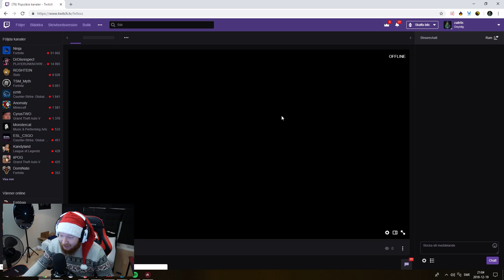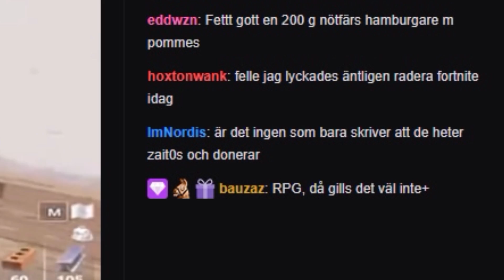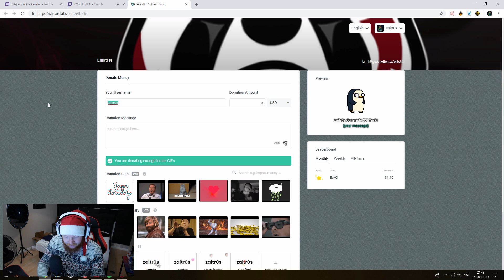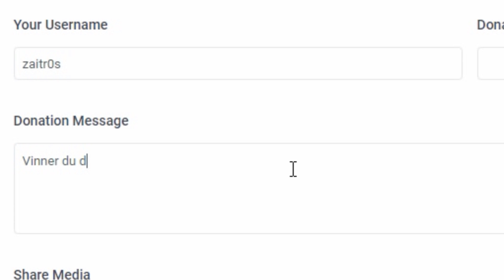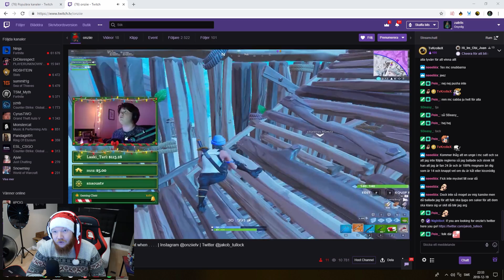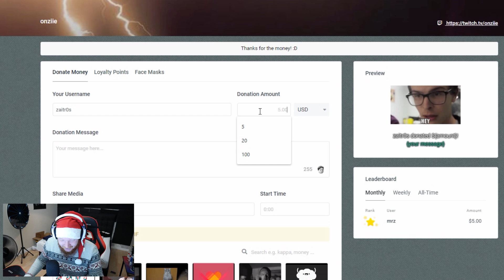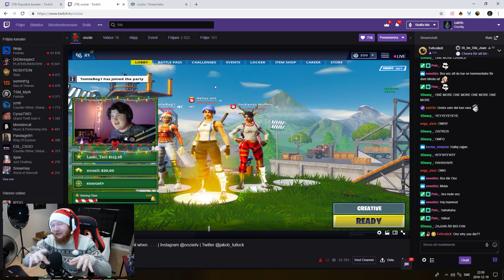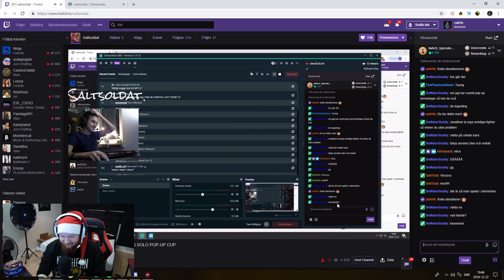JAG DONERAR $100 TILL STREAMERS OM DOM VINNER DERAS GAME!!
Det är jul idag och det firar vi med att vi supportar andra streamers med en challenge, om dom vinner får dom $100! Gillar ni det ni ser? Dra en like och en kommentar :D

Tack! ♥ Whoooho!